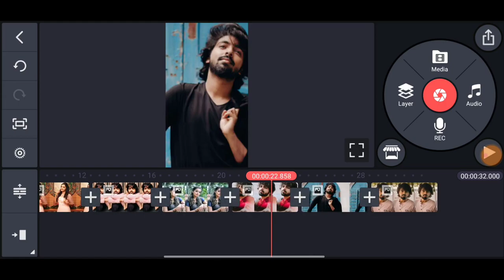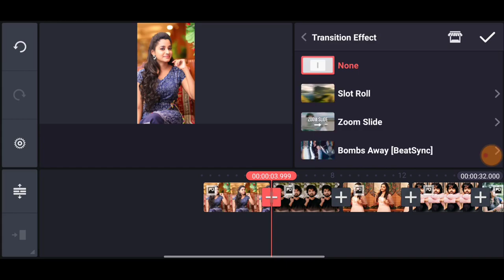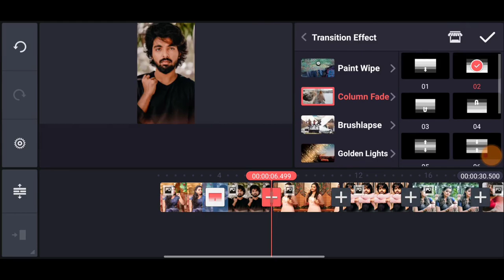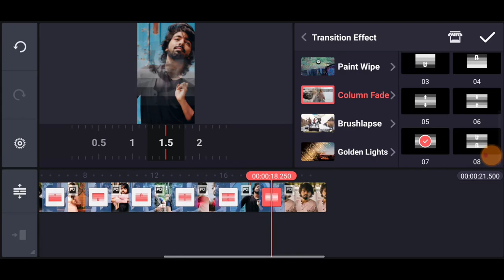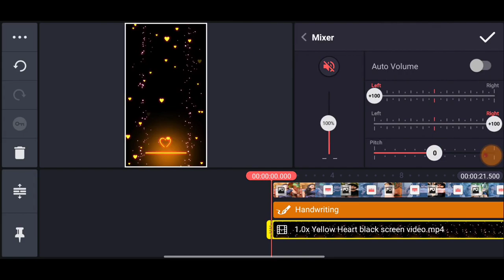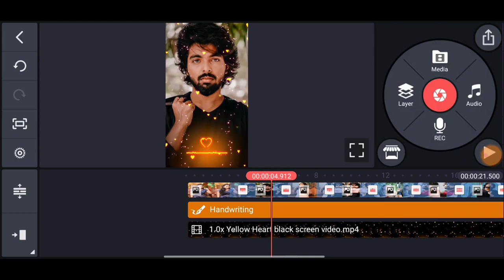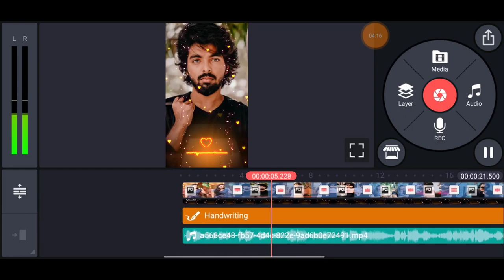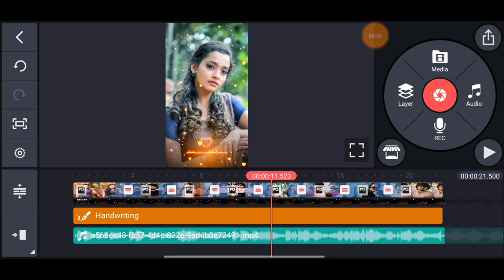Romantic Video Editing Kinemaster Tamil | Romantic Love Video Editing Kinemaster | Luna Tech Tamil